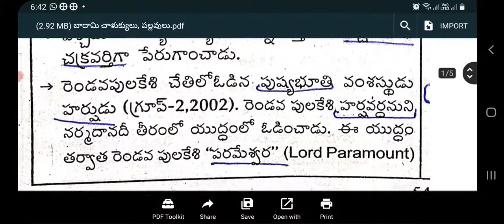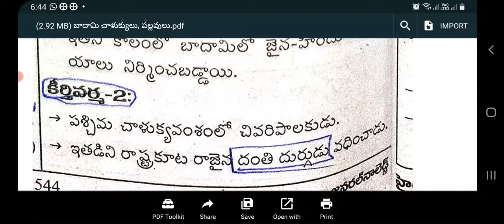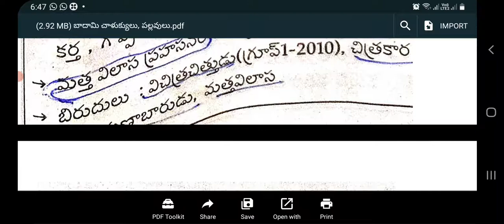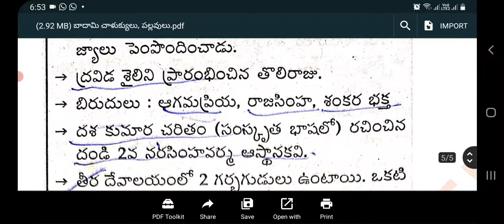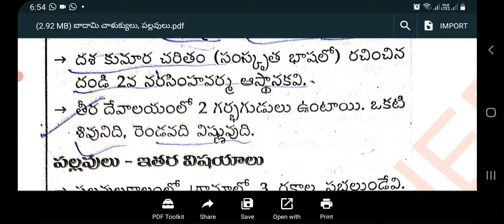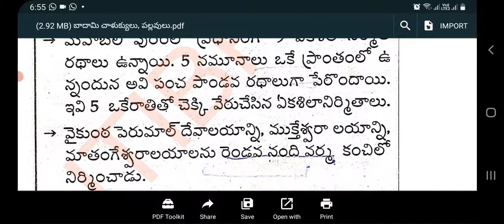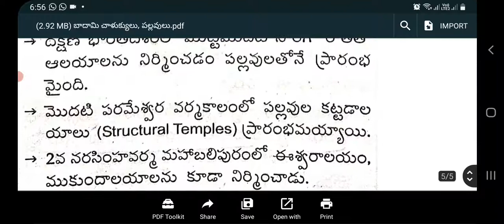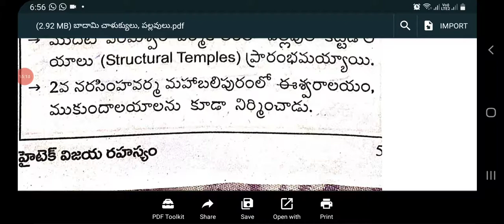history బాదామి చాళుక్యులు పల్లవులుappsc